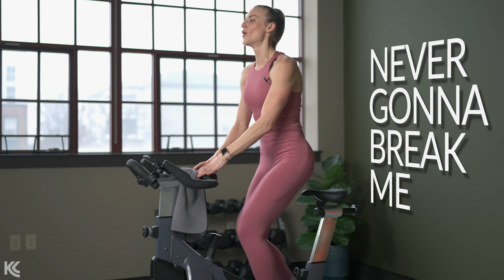Easy McCoy HIP-HOP Ride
Find Easy McCoy on Spotify here!

This ride is an ALL EASY MCCOY RIDE!! This ride is going to motivate and inspire you to go after all of your goals! You will definitely get your sweat on too!

Sign up for our FREE 8-week cycling and strength program, Bike & Bells!

0:00 - 3:46 WARM UP | Born for This (feat. Valley Of Wolves) by Easy McCoy
3:47 - 5:55 JUMPS | Never Gonna Break Me (feat. Kat Meoz) by Easy McCoy w/ The Prizefighter
5:56 - 8:38 CLIMBS | Came Here to Win by Easy McCoy
8:39 - 11:26 JOGGING SPEED | Another Level by Easy McCoy
11:27 - 14:23 ROLLING HILLS | Ready For It (feat. Brittany Pfantz) by Easy McCoy w/ Shyloom
14:24 - 17:49 LEAPS | I Am Fearless by Easy McCoy
17:50 - 20:11 CLIMBS | Never Back Down by Easy McCoy
20:12 - 23:05 SPRINTS | Blast Off (feat. Mighty) by Easy McCoy w/ Shyloom
23:06 - 26:15 JUMPS/FREEZES | Do You Know the Name by Easy McCoy
26:16 - 28:29 CLIMBS | I Want It All by Easy McCoy w/ An Army of One
28:30 - 30:40 COOL DOWN | Through the Storm by Easy McCoy

Some of the links listed above are affiliate links, such as Amazon, and if you make a purchase through the link, I may make a small commission, this is free for you, but it really does help support these workouts for you! Thank you in advance, it is very much appreciated!